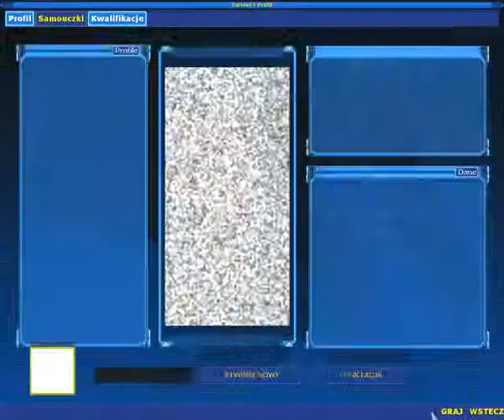Unreal Tournament 2004 Gameplay Intro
Gram w Unreal Tournament 2004 w trybie offline. Poziom trudności Przeciętniak.
I play in Unreal Tournament 2004 in offline mode. Difficulty Average.